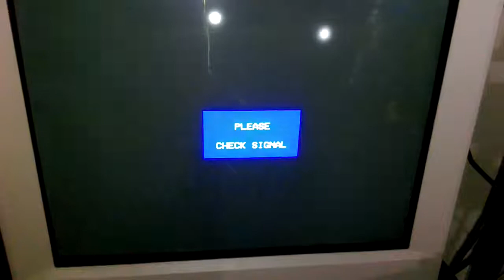Tendak HDMI to VGA Lost Signal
Works fine for a good 15-20 mins. but then it begins to lose the signal and starts becoming more rampant as it goes.

Edit: Left and published on my channel for those that might have problems with the Tendak Active 1080P Female HDMI to VGA Male Converter Adapter you can get from Amazon. While it works great on Switch, I think the PS4 Pro requires a bit more power than this device can put out. Tendak did send me a Tendak 6ft HDMI to VGA Cable Adapter Converter that works much better since it has a USB power plug to help power the cable and produce a consistent picture!
Not sure if a regular PS4 will experience similar, but this has been my experience with a PS4 Pro.